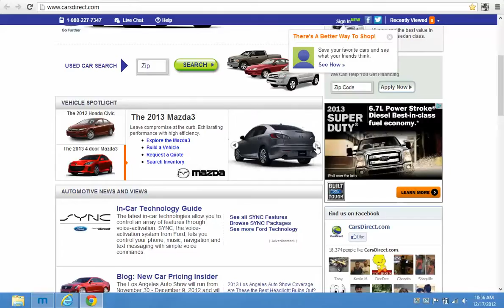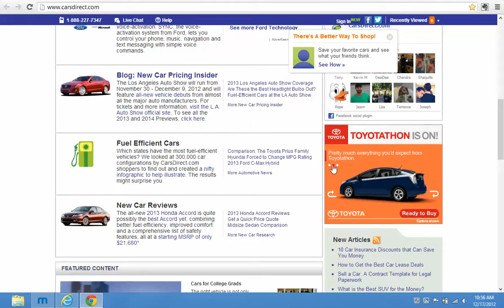CARS DIRECT HOMEPAGE MULTIPLE OEM SPONSORSHIPS DEC 2012